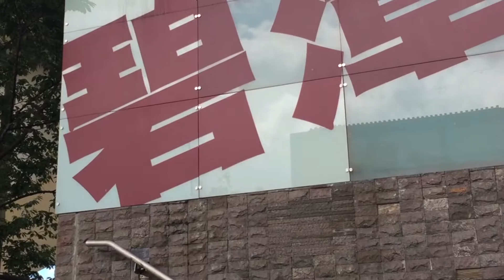20171009 - 碧潭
20171009 - 碧潭